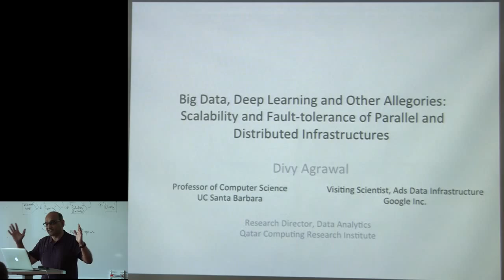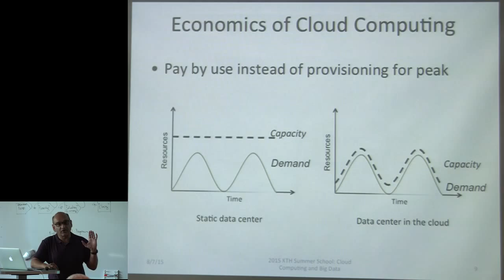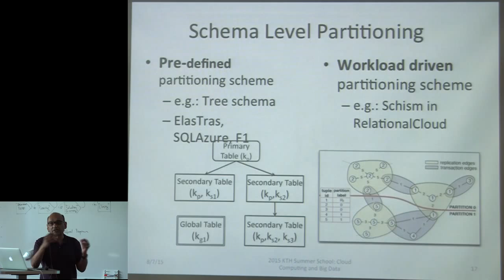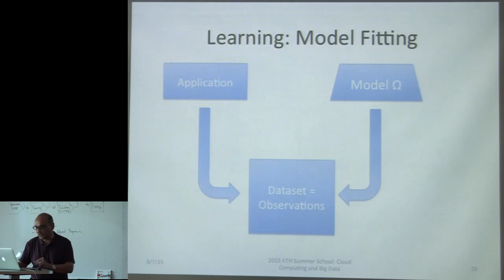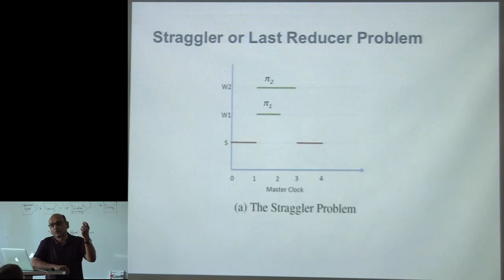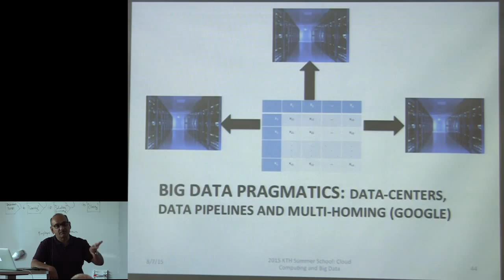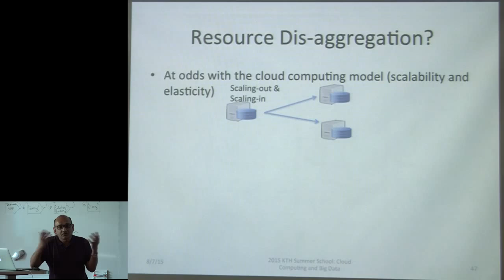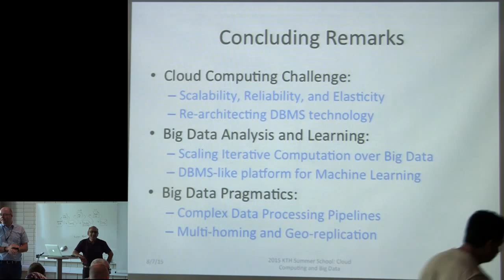Big Data, Deep Learning, and other Allegories Scalability and Fault tolerance of Parallel and Distri